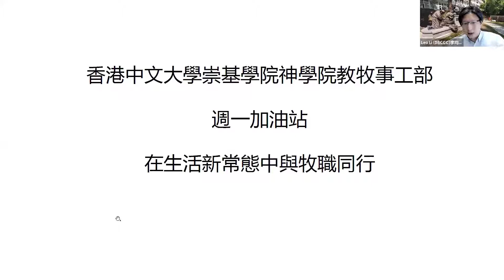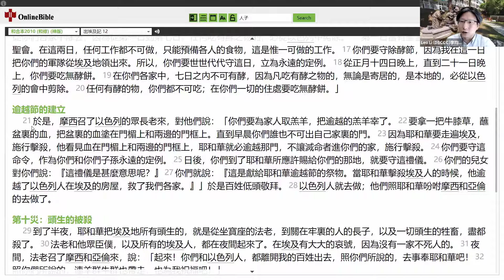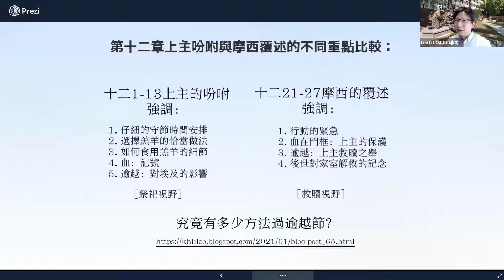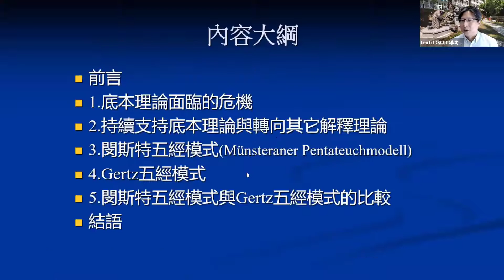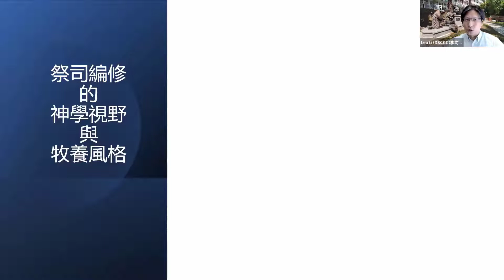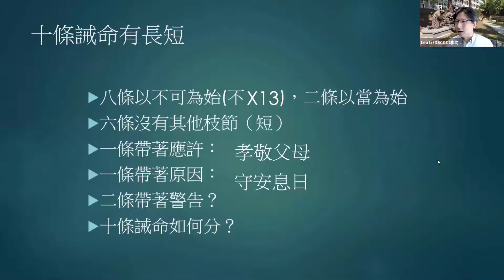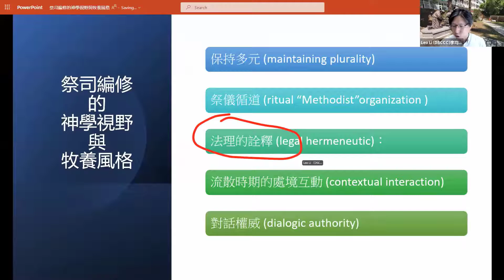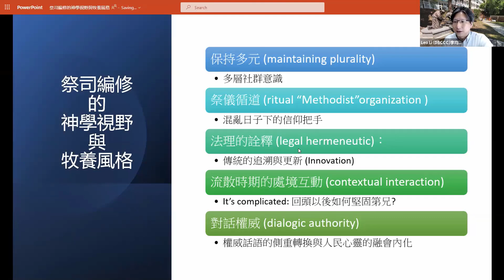從希伯來聖經看大國角力下的流散人民 (上) - 從五經的最後形式看祭司的牧養風格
李均熊博士（本院講師）
2021年5月10日
週一加油站—在生活新常態中與牧職同行
教牧事工部